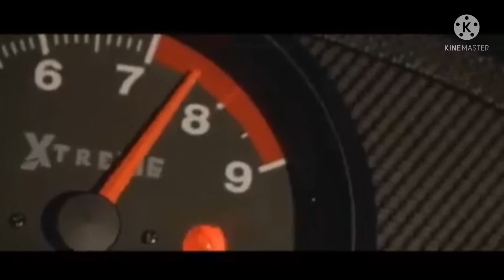The Fast and the Furious | Review-ish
My Review-ish of the first Fast and Furious film from 2001